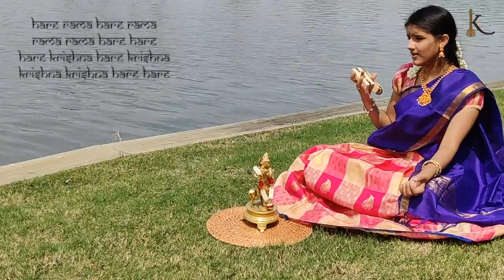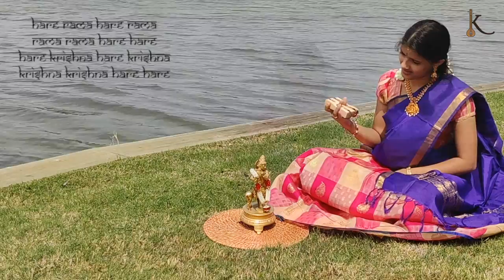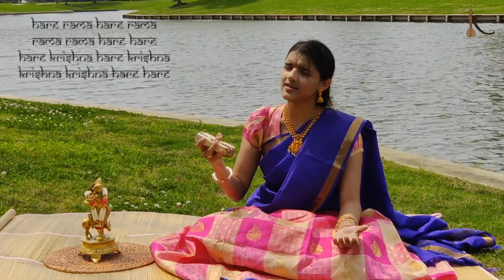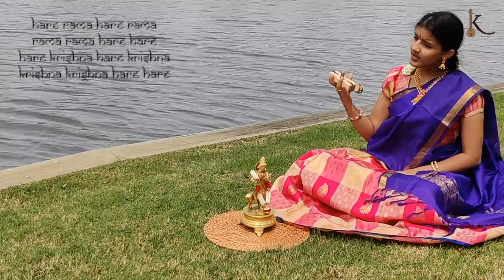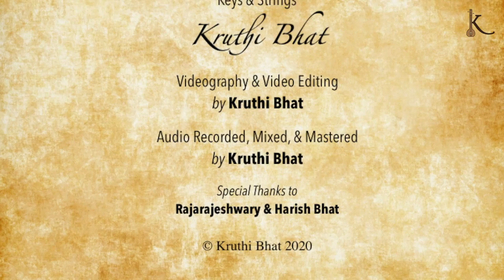MAHAMANTRA | Kruthi Bhat | Hare Rama Hare Krishna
MAHAMANTRA in 4 ragams (tunes) by Kruthi Bhat
Let us all PRAY and CHANT together (headphones recommended)

Ragams for Healing:
1) Valachi ragam - Eases the mind; good for yoga & meditation
2) Shuddha sarang ragam - Stimulates energy within the body
3) Sahana ragam - Brings the mind to a state of calmness
4) Revathi ragam -  Stress Relief & Positivity

Vocals, Music Arrangement, Keys, & Strings: Kruthi Bhat
Videography & Video Editing: Kruthi Bhat
Audio Recorded, Mixed, & Mastered: Kruthi Bhat
Special Thanks to Rajarajeshwary & Harish Bhat